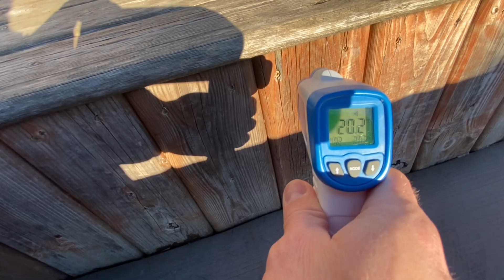Ep. 12 - ☀️ Sunny Skate - February 4th 2024